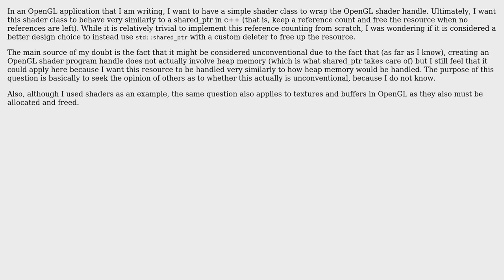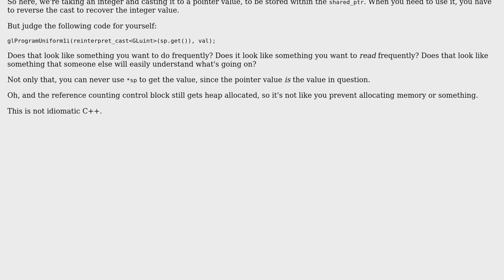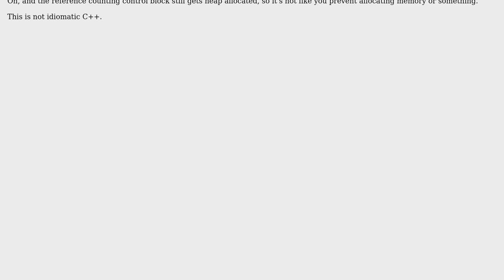Implementing reference counting from scratch or using shared_ptr for resource?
Software Engineering: Implementing reference counting from scratch or using shared_ptr for resource?

With thanks & praise to God, and with thanks to the many people who have made this project possible! | Content (except music & images) licensed under CC BY-SA | Music | Images & others | With thanks to user Nicol Bolas user Anonymous Person and the Stack Exchange Network Trademarks are property of their respective owners. You are responsible for your own actions.